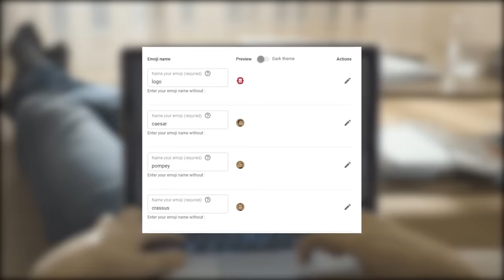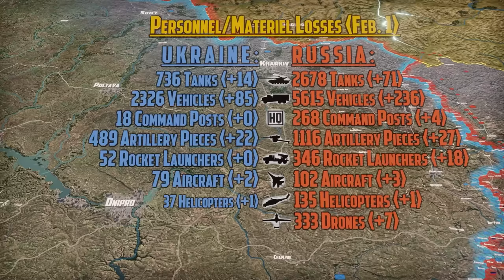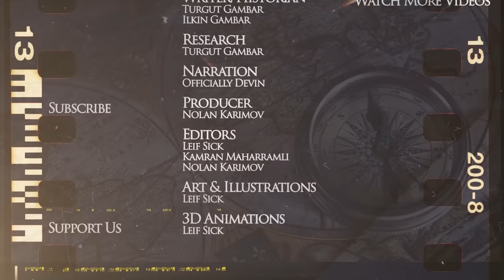Ukraine Damages Russian Economy - Russian Invasion of Ukraine DOCUMENTARY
As the bitter cold of winter tightens its grip, the battlefield in Ukraine becomes even more treacherous. From decreased visibility hindering drone reconnaissance to vehicle malfunctions and logistical challenges, the winter weather presents formidable obstacles for both Ukrainian and Russian forces. Learn how these conditions are shaping the strategies and tactics employed by each side. In this episode, we focus on the Avdiivka stronghold, a key target in Russia's current offensive, and examine the intense battles raging across various sectors of the front. Gain insights into recent developments, including the capture of strategic locations and the challenges faced by Ukrainian defenses. Explore the latest advancements in military capabilities and foreign aid, as nations rally to support Ukraine's defense efforts. From artillery production to the delivery of cutting-edge weaponry, discover how international support is bolstering Ukraine's resilience against Russian aggression.

Video: Leif Sick
Script: Turgut Gambar
Narration: Officially Devin

0:00 Introduction
01:37 Battlefield Update: Avdiivka, Donbas, Krynki
05:50 Airstrikes
09:04 Military capabilities of Russia and Ukraine, Foreign Aid
18:24 Conclusion and Casualties